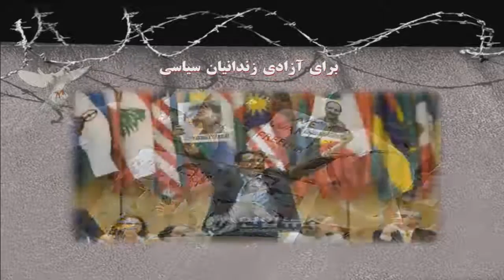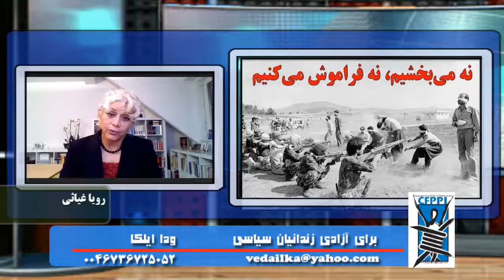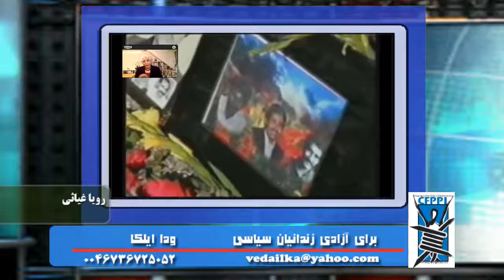زندانیان سیاسی: جنایات جمهوری اسلامی در دهه ۶۰- با رویا غیاثی- ۵ آگوست ۲۰۱۹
🔴برای آزادی زندانیان سیاسی
جنایات جمهوری اسلامی در دهه ۶۰- با رویا غیاثی
🎤  ودا ایلکا
۱۴ مرداد ۹۸ - ۵ آگوست ۲۰۱۹